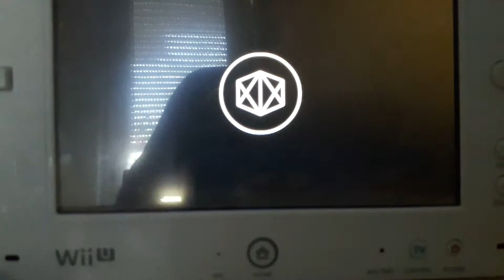Watch dogs sur wii u